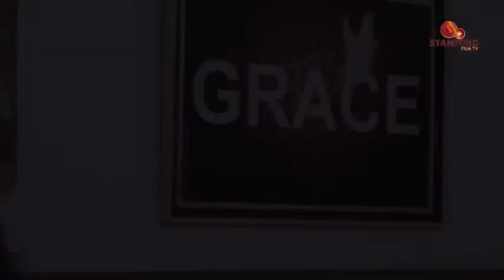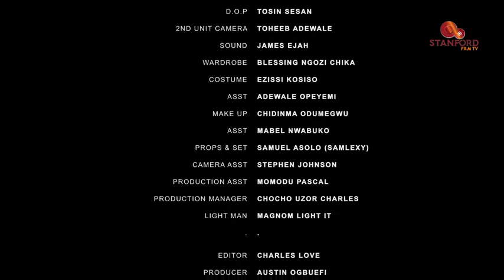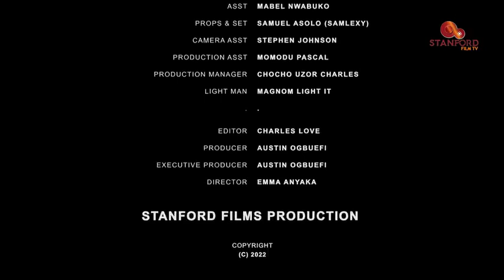How my husband planned with his side chick to kill me.Starring Ebube Mwagbo Felix Omokhodion.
Watch this movie if you're married to an abusive man